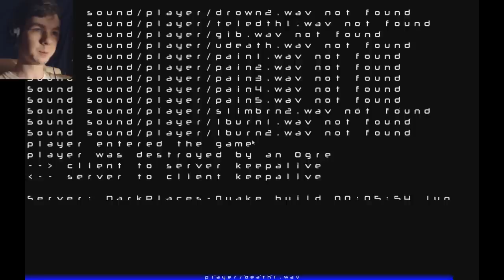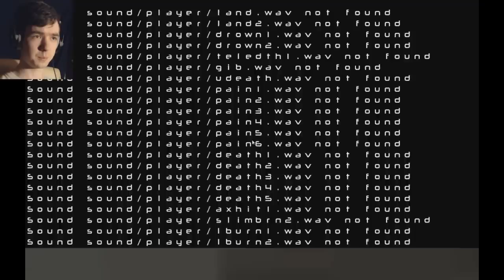White Finger - TECHNO VIKING - Indie Horror Gameplay/commentary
Hello everyone, welcome to my playthrough of a short indie horror game called "White Finger" which involves me running away like a girl (literally) while a techno viking with a chainsaw tries to kill me :P Good stuff